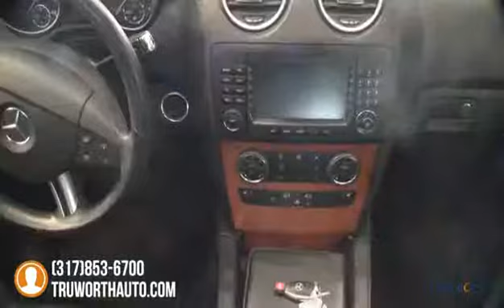2008 Mercedes-Benz M-Class Indianapolis IN 4579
TruWorth Auto
3006 E. 96th St.

Clean CARFAX and a LOW Pricetag for this ML350 with 4MATIC all wheel drive!  Adjustable drive height for Offroad capabilities - still has all the interior comforts of a Luxury vehicle!  Equipped with GPS Navigation, Backup CAMERA, heated leather seats, Power sunroof, AUX/ USB inputs for MP3 mobile playback, Three-zone automatic climate controls with separate rear console, POWER Rear lift gate, and a discreet Tow package in case you ever need one!  Priced BELOW Book value, and TruWorth Auto charges NO Dealer fees or Doc fees!  Don't miss this one!  BrCopy and Paste to view this Vehicle's personalized page!brbrFive Reasons to Visit TruWorthAuto.com:br1) Over 50 HD Photos of EVERY vehicle!br2) HD VIDEO of every vehicle!br3) Industry-exclusive Vehicle Scorecard of every vehicle!br4) CARFAX Report on every vehicle!br5) Instant Trade-in Value on YOUR Vehicle! brbrbrbr